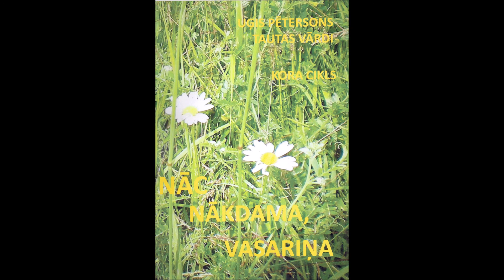Uģis Pētersons 'Nāc nākdama, vasariņa' VI - Nāc, nākdama vasariņa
Uģis Pētersons
Tautas vārdi
Kora cikls
'Nāc nākdama, vasariņa'
Ierakstīts 1997. gadā
Izpilda jauktais koris 'Atskaņa' un instrumentālā grupa autora vadībā